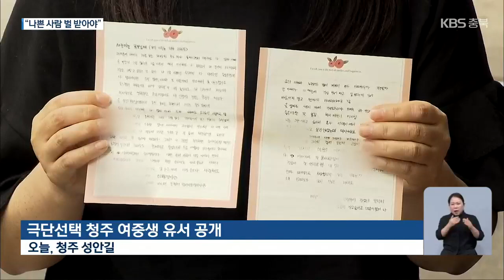“그날만 생각하면…” 청주 사망 중학생 유서 공개 / KBS 2021.08.22.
[앵커]

 지난 5월 청주에서 친구 사이인 여중생 두 명이 극단적인 선택을 했는데요.

 이들 가운데 친구의 아버지로부터 성범죄 피해를 본 뒤 극단적 선택을 한 것으로 알려진 한 학생의 유서가 100여 일 만에 공개됐습니다.

 조진영 기자가 보도합니다.

 [리포트]

 친구의 아버지에게 성폭행당했다고 신고한 뒤 친구와 함께 극단적인 선택을 한 중학생 A 양.

 숨진 A 양의 부모가 사건 발생 100여 일 만에 딸의 방에서 유서를 발견해 공개했습니다.

 '1월달에 있었던 안 좋은 일이 꼭 좋게 해결됐으면 좋겠다', '그날만 생각하면 손이 막 엄청 떨리고 심장이 두근댄다' 등 성폭행을 암시하는 표현과 당시 심경이 담겨있습니다.

 [숨진 중학생 부모/음성변조 : "그때까지도 딸이 너무 씩씩하게 버텼기 때문에 우리 딸이 그렇게 (마음)아픈 줄을 저희 바보같은 부모들은 몰랐었던 거죠."]

 하지만 함께 숨진 친구가 '아버지는 죄가 없다'는 내용의 유서를 남긴 것으로 알려진데다, 딸 친구는 물론 딸에게도 성범죄를 저지른 혐의로 구속기소 된 피의자 역시 성범죄는 부인하는 상황.

 [김석민/유족측 법무사 : "유일한 증거라고 판단되던 녹취 증거 외에 유서가 발견됐으니까 녹취 증거를 저희가 정확하게 받아본 다음에 2차 공판에 제출…."]

 유족들은 진실 규명과 피의자에 대한 엄벌을 촉구하고 있습니다.

 촬영기자:최영준